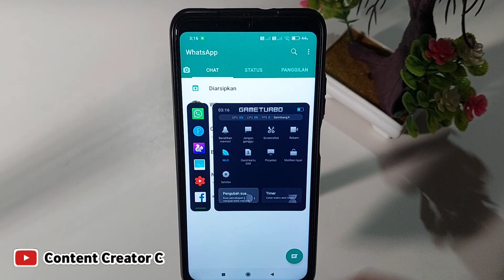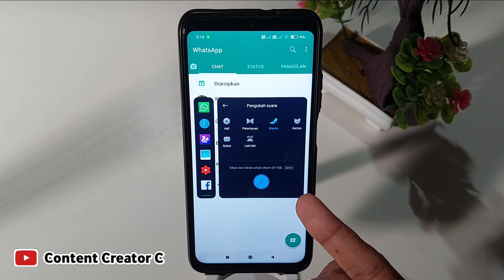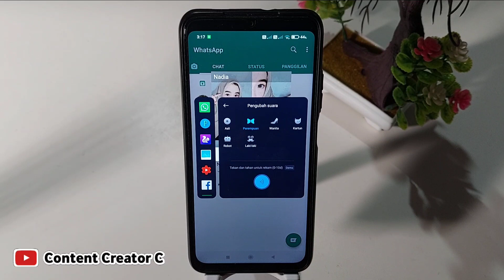Cara mengubah Suara menjadi Wanita saat Telepon di wa | Ubah suara telepon wa